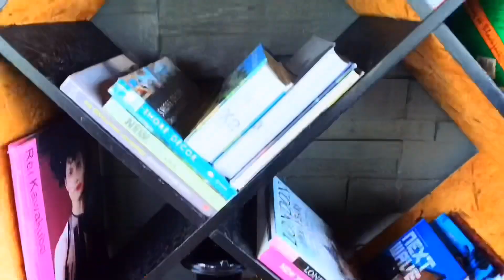รีวิว X2 river kwai กาญจนบุรี | โบบาชาแนล (ช่วงน่าเกลียดน่ากลัวของชีวิต)